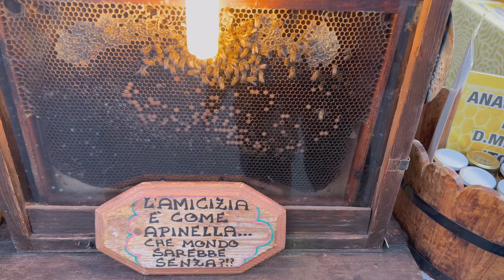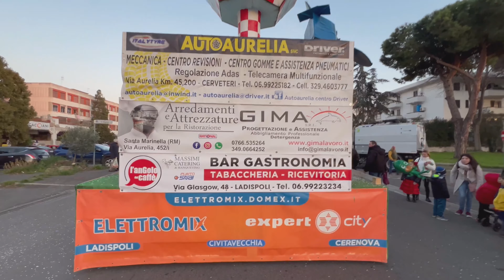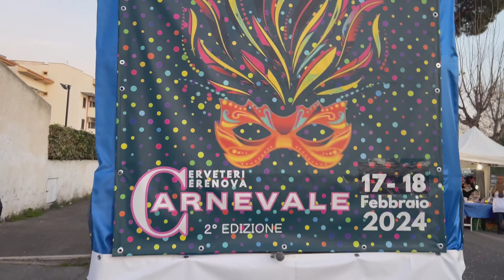Carnevale 2024 MDC